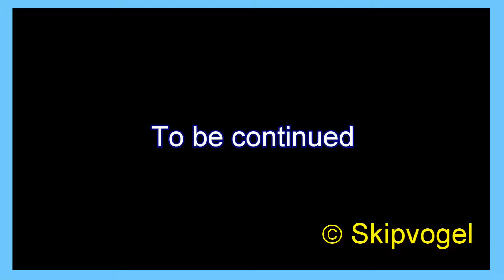Borderlands 2 - Side missions Maya OP4 - part 28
I'm playing side missions for Borderlands 2 with Maya at OP4. In this video we do these missions: Bearer of Bad News, Demon Hunter.